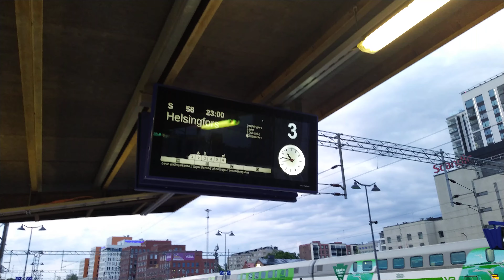S58 Tampereella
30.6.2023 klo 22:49